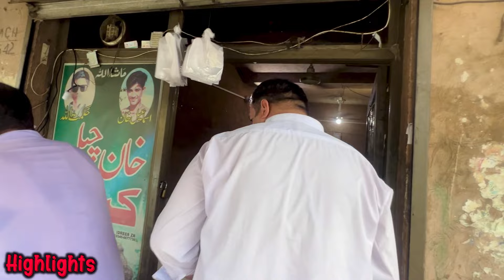Sharing Some Of My Childhood Memories With You All 😍